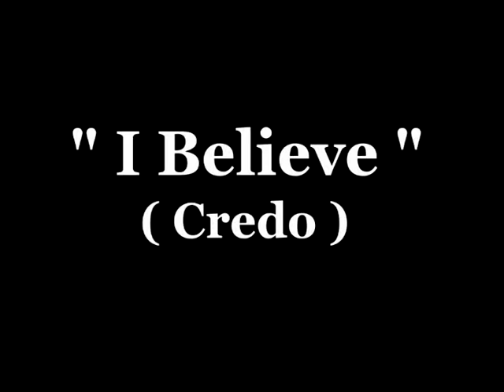I Believe ( Credo ) -.mpg